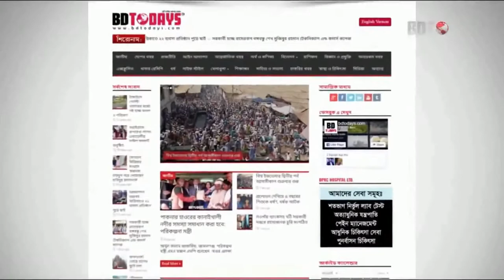আদালতে রবিউলের স্বীকারোক্তি || Rabiul's confession in court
দিনাজপুরে ঘোড়াঘাট ইউএন ওয়াহেদা খানমকে হত্যার প্রচেষ্টা মামলায় দুই দফা রিমান্ড শেষে আজ রোববার মামলার অন্যতম আসামী ইউএনও’র বাড়ির সাময়িক বরখাস্ত মালি রবিউল ইসলাম আদালতে ১৬৪ ধারায় স্বীকারোক্তিমূলক জবানবন্দী দিয়েছে। পরে তাকে প্রেরণ করা হয়েছে জেল-হাজতে।